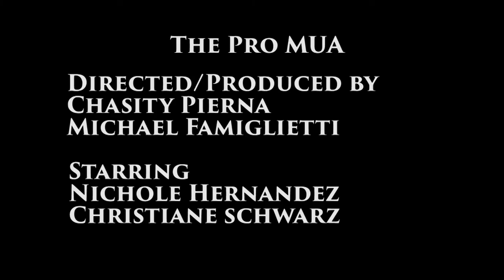The Pro MUA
Project for documentary class at Hunter College